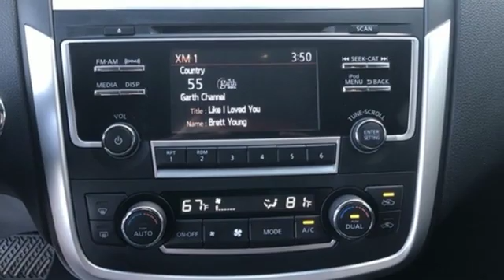2017 Nissan Altima Hugo, OK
Year: 2017
Make: Nissan
Model: Altima
Trim: 2.5 SV
Engine: 2.5L 4-Cylinder DOHC 16V
Transmission: CVT with Xtronic
Color: Black
Mileage: 45003
Stock #: 385A
VIN: 1N4AL3AP4HC120165
**REMAINDER OF FACTORY WARRANTY**, **USB**, **KEYLESS ENTRY**, **NON-SMOKER**, **LOCAL TRADE**, **NEW CAR TRADE**, **4 CYL- ALL THE POWER- HATES GAS**, CVT with Xtronic, CD player, Front dual zone A/C, Fully automatic headlights, Power driver seat, Radio: AM/FM/CD/MP3 Audio System w/SiriusXM, Speed control, Steering wheel mounted audio controls.brbrRecent Arrival!brbrbrClean CARFAX.br2017 Nissan Altima 2.5 SVbrWELCOME TO THE ALL NEW JAY HODGE DODGE, CHRYSLER, JEEP AND RAM. 74743.

Welcome to our new website!

Address:
2505 E Jackson St
Hugo, OK 74743